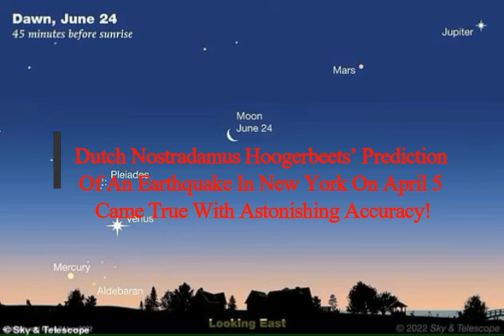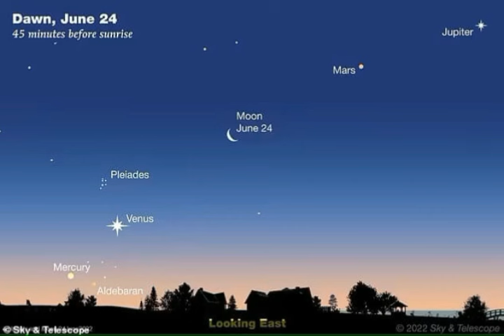Dutch Nostradamus Hoogerbeets’ Prediction! Quake In New York April 5 Came True! Astonishing Accuracy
3) FACEBOOK:  f / mlordandgod2..  .!
4)TWITTER:      / mlordandgod​​​​​​..  .